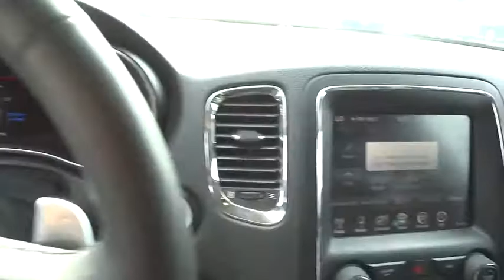2016 Dodge Durango Reno, Sparks, Lake Tahoe, Mammoth, Northern Nevada PH2543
2016 Dodge Durango

AWD. You'll NEVER pay too much at Michael Hohl Honda! Perfect Color Combination! How enticing is this charming 2016 Dodge Durango? With plenty of passenger room, you won't have to worry about being cramped when it's more than just you in the SUV. This vehicle comes with a 90 day or 3,000 mile limiited powertrain warranty!!  This vehicle is NOT sold as-is!!!